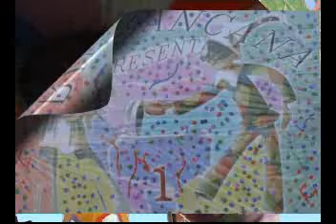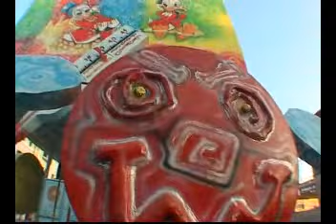Ceggia 2010 Carri Allegorici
i 5 carri allegorici che sfilano per il Carnevale Popolare Veneto a Ceggia.